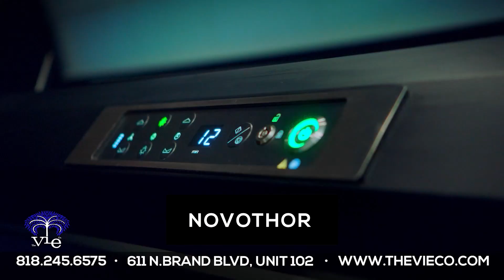Արմեն Չիբուխչյան - Վերլուծություններ ARTN լրատվականում 05-13-22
ARTN NEWS